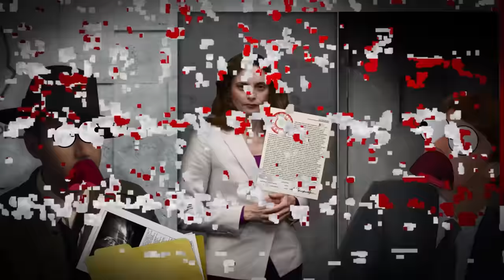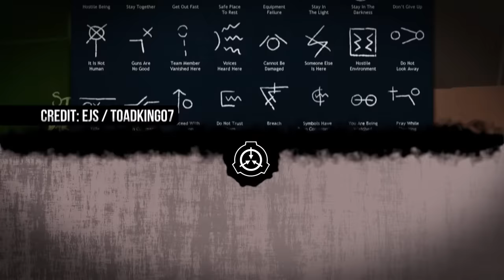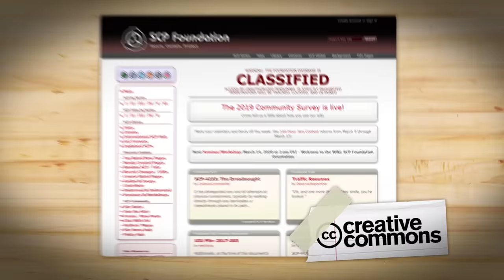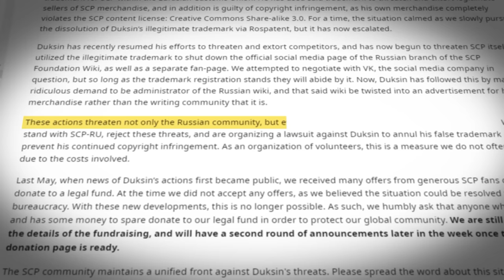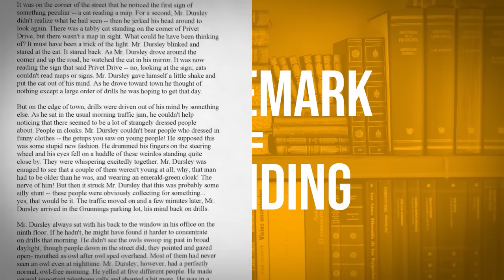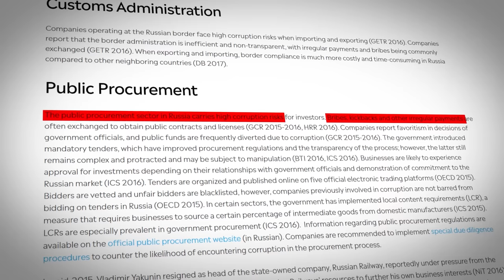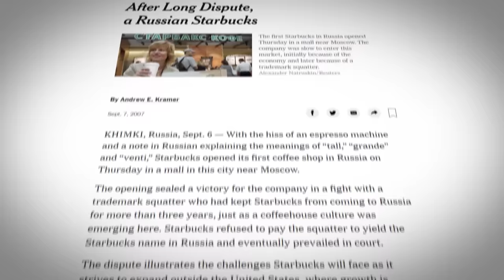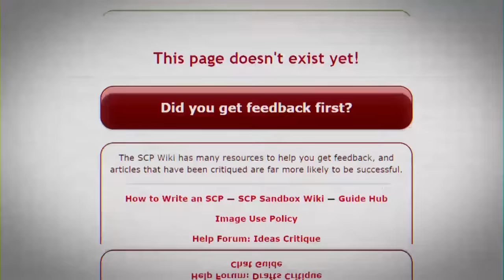Game Theory: The HORROR That Threatens SCP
is beloved my many, whether it's through the SCP Foundation and community or the games like SCP Containment Breach and SCP Blackout. They've landed in some trouble recently, with a person taking their Russian trademark. You see, that person has been on a mission to, seemingly, take down all the SCP over there. Why? No one is quite sure. Today, I want to focus on the LEGALITY of what is happening, Should this person be able to get the SCP copyright? What power does he have? What does it mean for the beloved SCP? Let's dive in!

Check out the community here!

SCP-1471
Page Creator: LurkD
Image Uploader: AelannaPhoto

SCP Field Codes
Creators: EJS and toadking07

SCP-682
Uploader: Dr Gears

SCP-1548
Uploader: Varaxous

SCP-414
Uploader: SoullessSingularity

SCP-3390
Uploader: Malcious

SCP-173
Uploader: Crow323

SCP Logo
Uploader: Dr. Mackenzie

SCP Foundation Logo
Uploader: DarkUnknownWarrior

SCP Pixel Art Collab
Organized by: SnugBoat & Snarferman

SCP-106
Uploader: Modern_Erasmus

Credits:
Writers: Matthew Patrick and Justin Kuiper
Editors: Tyler Mascola and Alex "Sedge" Sedgwick
Assistant Editor: AlyssaBeCrazy
Sound Editor: Yosi Berman